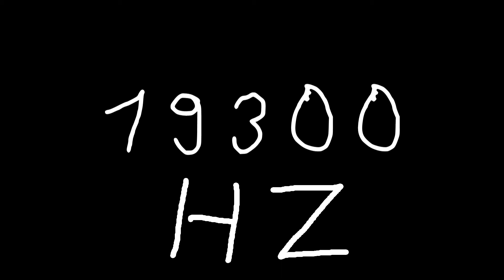19300 hz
Just sound.

chords
sounds
noise
tone
noises
tones
audio
wave
waves
sin
sine
sinus
sinoid
heart
heartbeat
resonancy